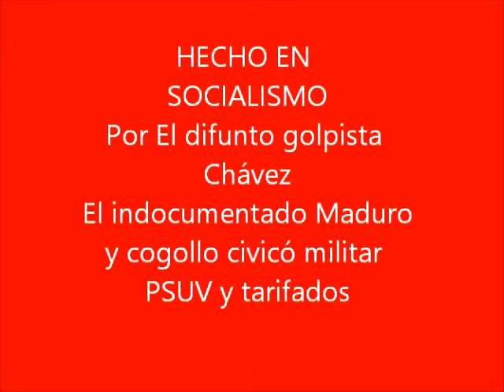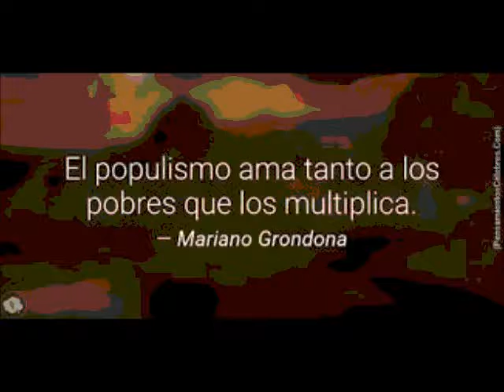Hecho en SOCIALISMO del siglo XXI